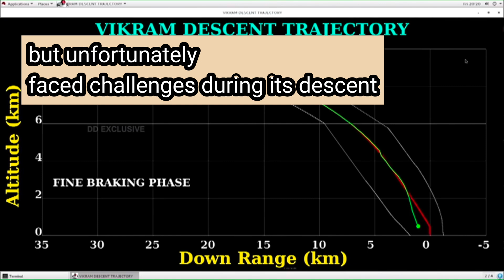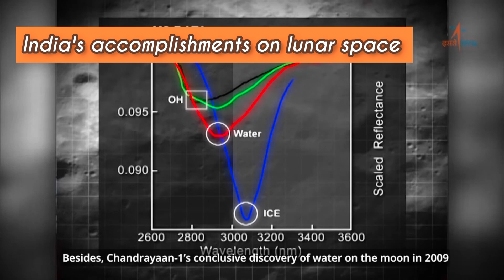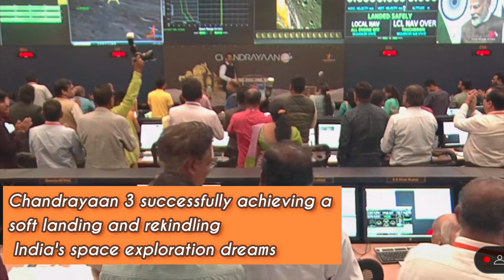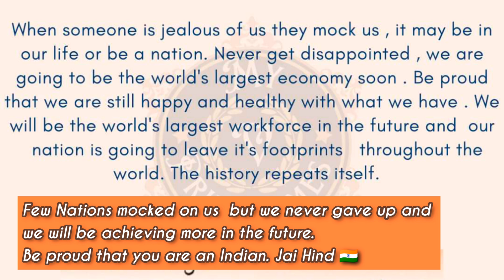A Tribute to Mission Chandrayaan | How India travelled to the moon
This is a tribute to India's mission to the moon. Many more achievements yet to come .